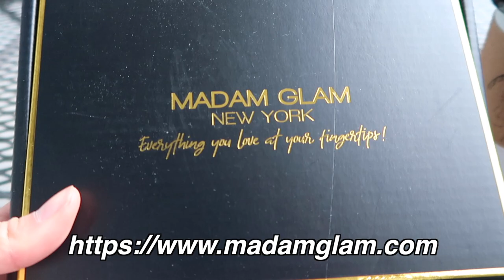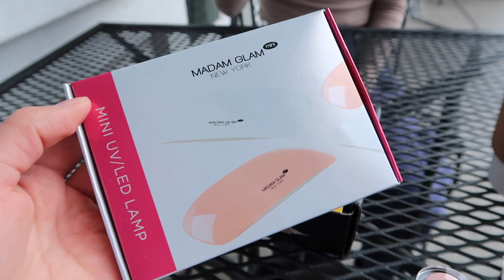Glow Up With Me For College: Hair, Nails and Shopping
Thank you so much to Madam Glam for sponsoring this video! Use to shop your Madam Glam orders 💅🏼💗